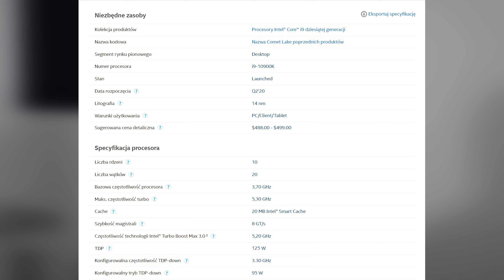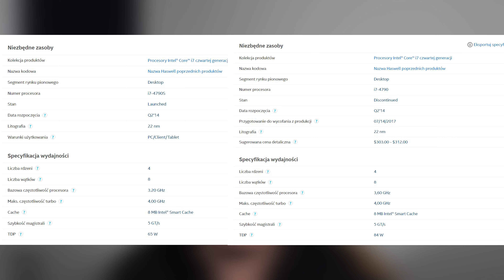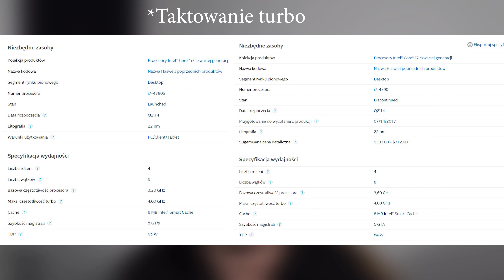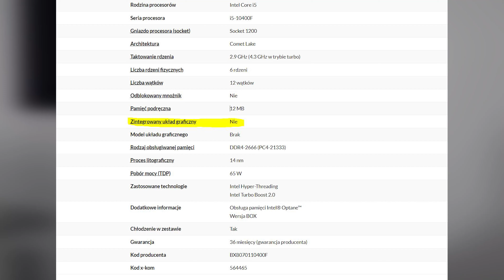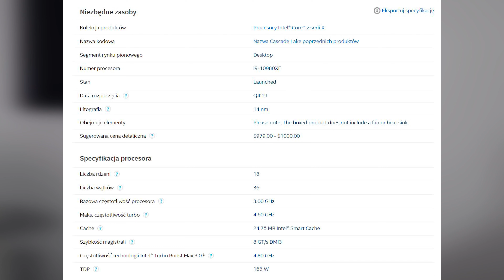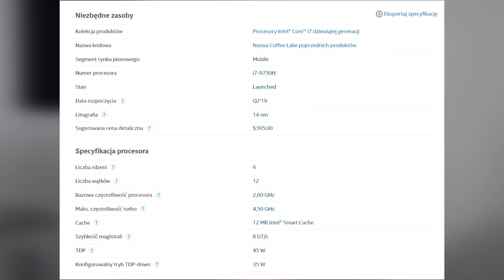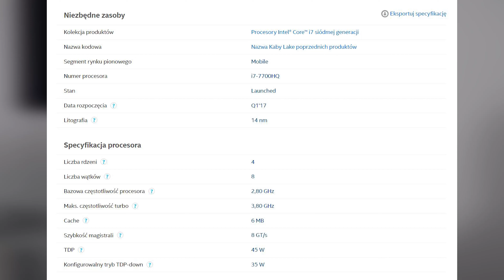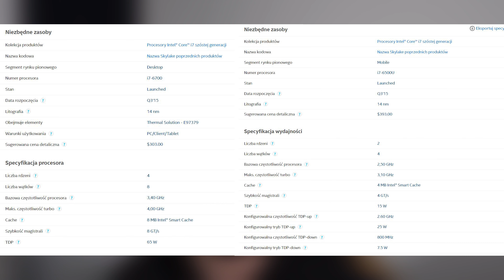Oznaczenia procesorów Intel. O co w tym chodzi ?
W tym filmie szczegółowo oraz z przykładami omówię różnicę między oznaczeniami procesorów Intela.
O co w tym chodzi ? Na co zwracać uwagę ?
Zachęcam do oglądania do końca.